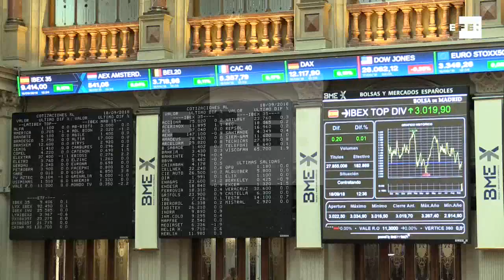El Ibex 35 mantiene las ganancias al mediodía y los 9.400 puntos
Madrid, 18 sep (EFE).- El principal indicador de la Bolsa española, mantiene las ganancias al mediodía, con un repunte del 0,11%, con lo que mantiene los 9.400 puntos que conquistó ayer.